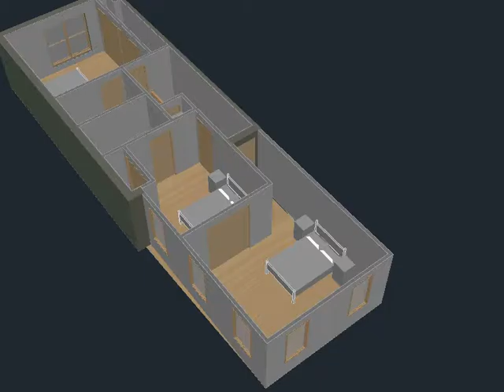Li Brownstone Addition Option 2E